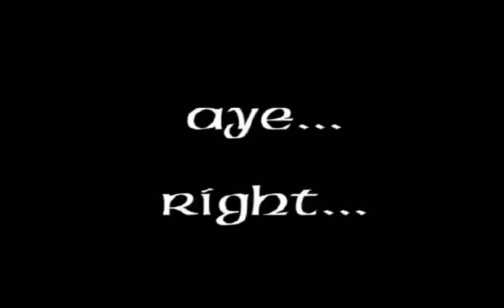bannockburn 2009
This was Bannockburn 2009. Grand wee day oot all in all.